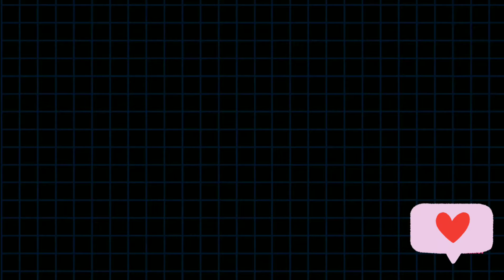Introduce yourself on Online Class | Expectation in Computer Science | Creative way